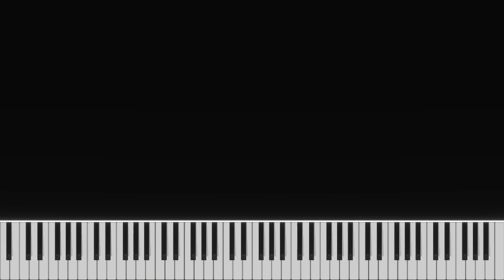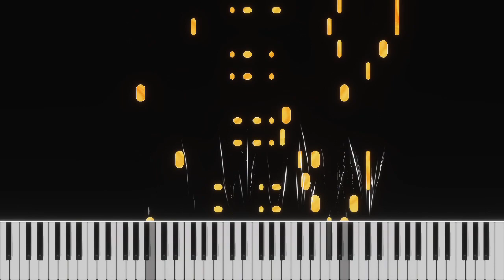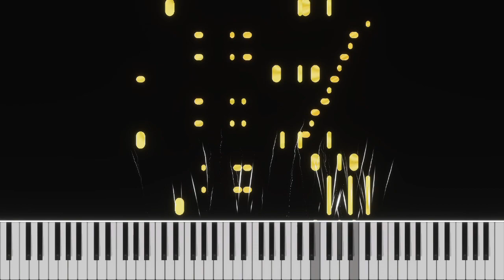It's Always Sunny In Philadelphia Intro Piano Arrangement (Temptation Sensation - Heinz Kiessling)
Composed By: Heinz Kiessling
Arranged By: Jack Gerhardt
Notation Software Used: Musescore 4